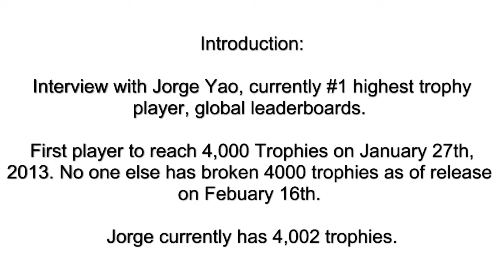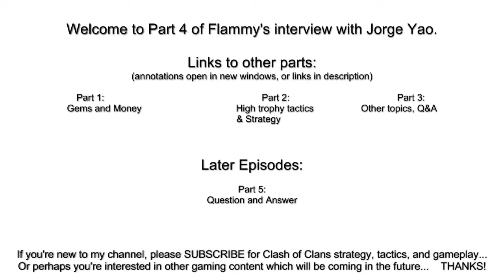[Part 4-7] Interview with #1 Ranked Player | Jorge Yao - An update, 4,000 trophies - TWICE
EPISODE 4! I'm back with a special Clash of Clans throwback series which highlights all of my interviews with the infamous Flammy! These were recorded and uploaded back in 2013 when I was #1 in the world! Flammy​ was kind of enough to give me permission to reupload these videos onto my channel! Watch the entire interview series plus more throwbacks!